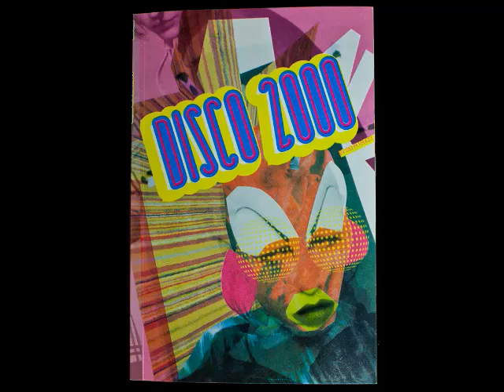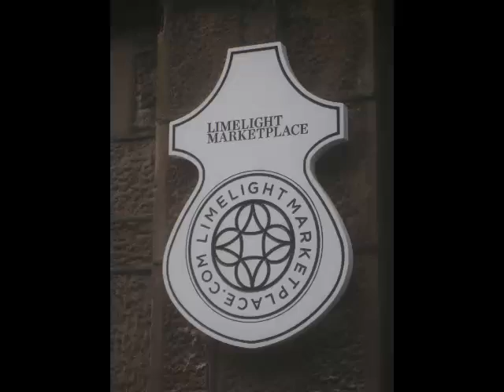Limelight NYC- House Of God (Mello & Lisi Mix)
Here is a compilation of the legendary Limelight. Hope you enjoy! For more on DJ Mello and Eve Ultra Lounge, hit up

A very special thank's to Brooks Osman for Scotto.TV LLC Photo c1991 for these great photos!